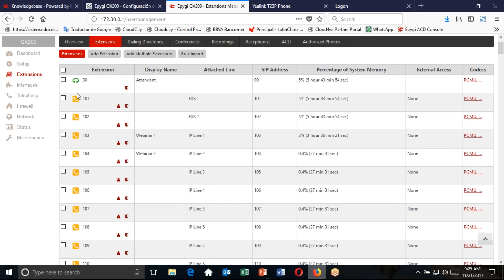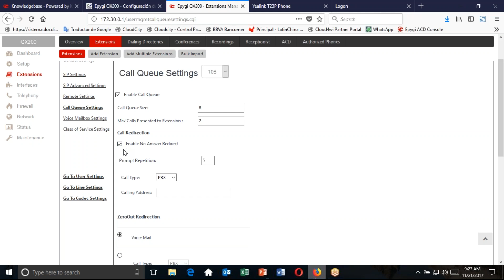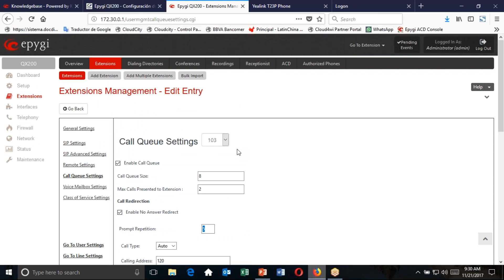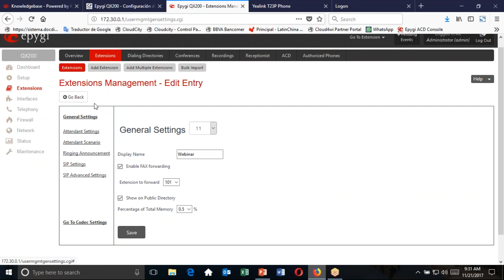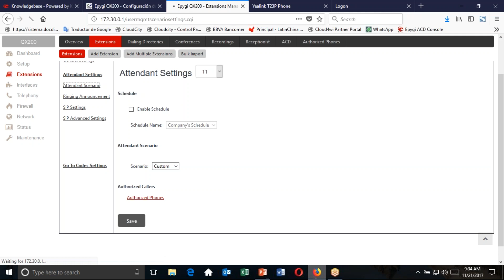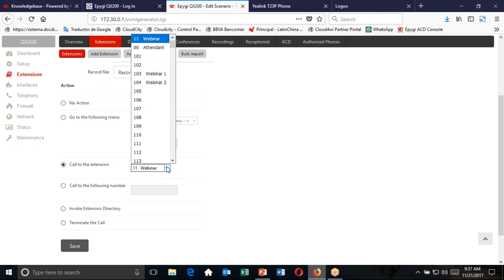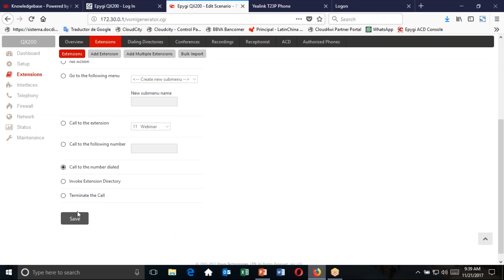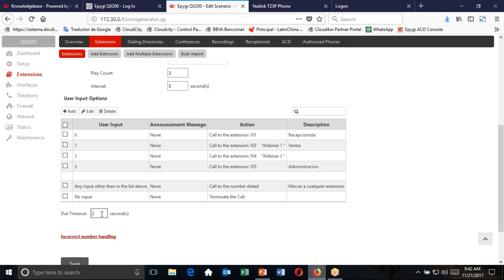Epygi and KeyBPS Technical Webinar (Spanish) - Part 5 of 8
Join Epygi and KeyBPS for a FREE comprehensive, intermediate level, technical training webinar on Epygi's innovative and award-winning QX IP PBXs and modular Gateways. Learn how to properly configure and install Epygi systems as well as find out what various solutions Epygi combined with keyBPS can fit every consumer's specific needs.